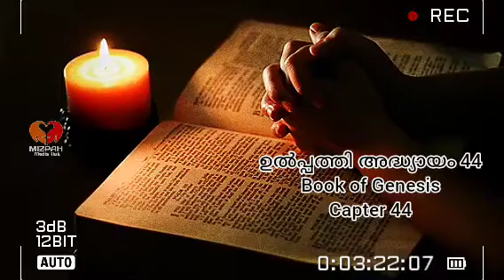Book of Genesis 44 (ഉൽപത്തി അദ്ധ്യായം 44) POC Bible Malayalam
Audio Bible POC Malayalam
Genesis ഉൽപത്തി
POC Bible Malayalam